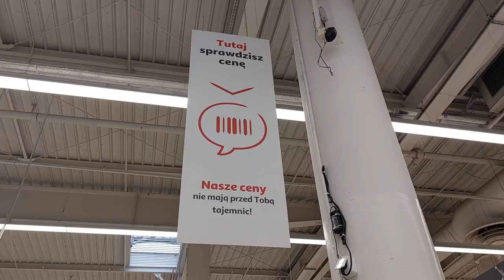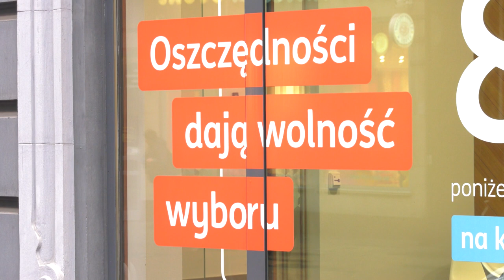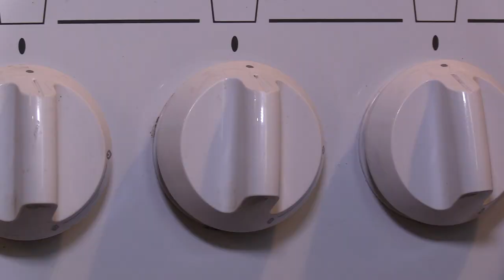Koniec tarczy wraca VAT 24.11.2022